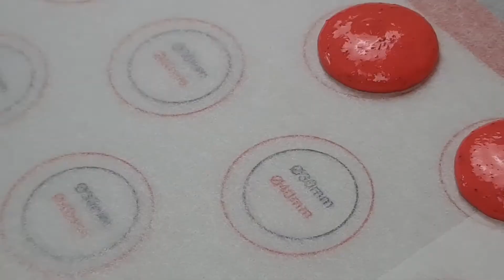MACARONS decorations ideas Christmas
This video will give you 6 fun Christmas macarons decoration ideas for special Macaron designs and I hope you will enjoy them.  You will also see how to make these delicious Macarons by  yourself and
you will also see macarons ideas on how to make Christmas macarons. Macarons are always a huge pleasure to eat. Macarons are crispy outside and soft inside and they almost melt in your mouth. The fillings in Macarons can have many different kinds of flavors - and they can have all the colors you can think of😃
Macarons can be easily recognized by their characteristic, slightly curved and smooth top, the countless beautiful colors and of course also the characteristic cracked edge at the bottom of the macaron. Macarons can be stored in the refrigerator, in an airtight box, but they must be taken out of the fridge min. 1 hour before they are to be enjoyed, so that the filling gets room temp. and becomes nicely soft.

Cake Motivations brings you fantastic and amazing cake inspiration and ideas, more tutorials and how to make cake´s and decorating ideas.

Dear Friends - if you enjoyed this video, I will appreciate your help:
Please give me your feedback in the comment section - for me it is very pleasant and important for the development of my channel🙏